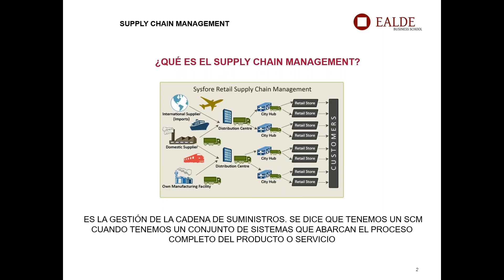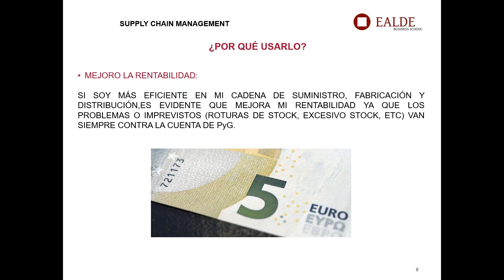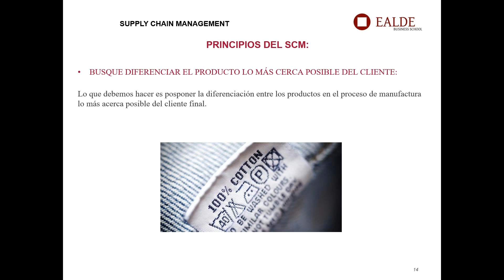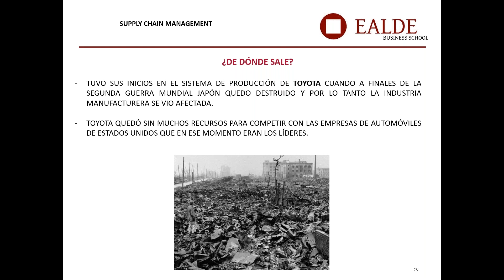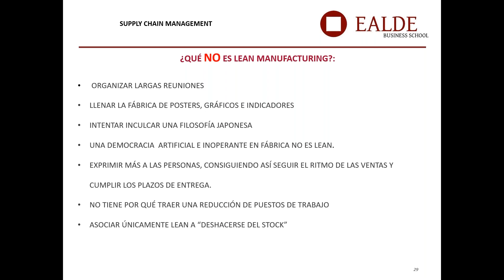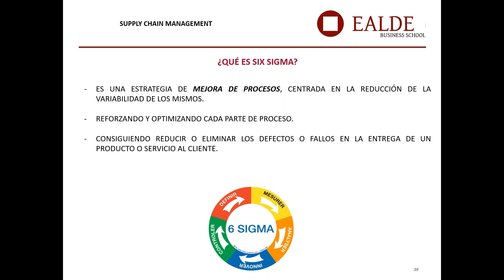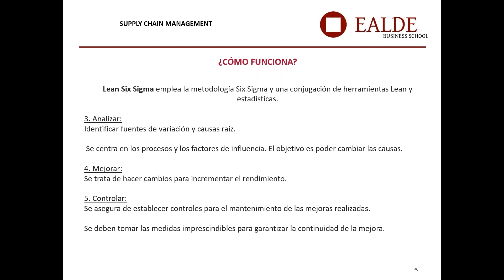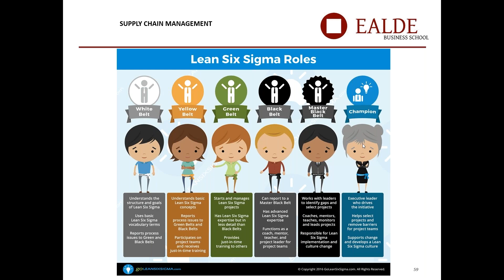Métodos para mejorar la productividad de la empresa: Lean Management, Six Sigma y Lean Six Sigma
Este webinar estará dedicado a analizar la mejora en la productividad de las empresas, en términos de eficiencia y de rentabilidad. Analizaremos la historia de las principales tendencias, así como las perspectivas de futuro del Lean Management, Six Sigma y Lean Six Sigma y cómo aplicar todos estos procesos a nuestras empresas.

- Acerca del ponente, Iñaki Acosta -

Ingeniero de Caminos, Canales y Puertos por la Universidad Politécnica de Madrid e Ingeniero de Obras Públicas por la Universidad Politécnica de Madrid. Actualmente, es Director de JUMP INTERNACIONAL, consultora dedicada a la internacionalización de empresas. Además, ha desempeñado labores de responsabilidad en empresas como Terratest, Tecnia & Micros y Dragados.